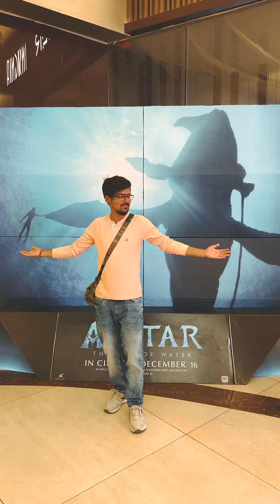IMAX Kolkata, Awesome 3D experience | Avatar 2, Mini Vlog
Avatar The Way of Water Review in IMAX 3D 😎